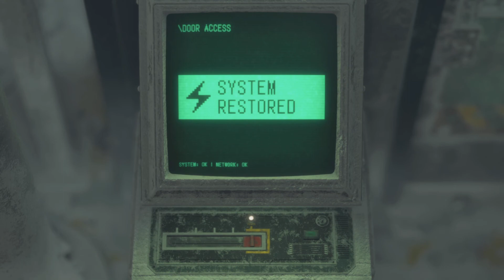RESIDENT EVIL 4 REMAKE WALKTHROUGH GAMEPLAY PART 11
Hope you guys enjoy the video and have a great day!!